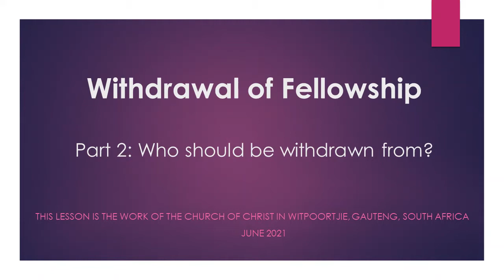Part 2: Who should be withdrawn from?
This lesson is the work of the church of Christ in Witpoortjie, Gauteng, South Africa